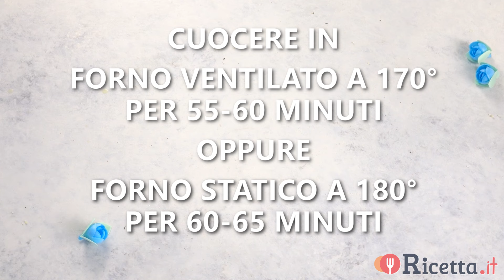Torta di compleanno al cioccolato - Ricetta.it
La Torta di Compleanno al Cioccolato è un dessert goloso e irresistibile perfetto per festeggiare occasioni speciali e ricorrenze: siamo sicuri che nessuno saprà rinunciarvi!

Un morbido pan di Spagna al cioccolato tagliato in tre parti e farcito con una mousse al cioccolato al latte e una ganache al cioccolato fondente.
Per decorare e rendere ancor più bella la torta abbiamo utilizzato biscotti al cacao tritati finemente per il bordo laterale e qualche fiorellino di zucchero sulla superficie.